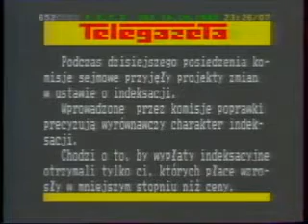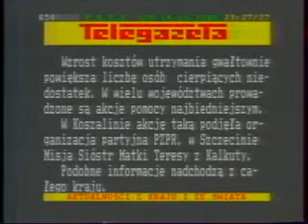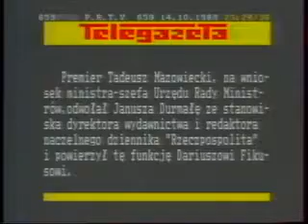plansza informacyjna z 14.10.1989 r. i zapowiedź programu na dzień następny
zapowiedź czyta Bogumiła Wander, całość w innym moim filmie.